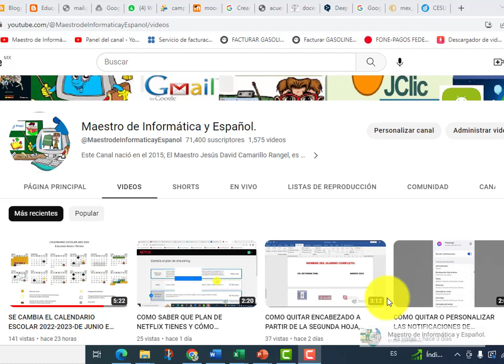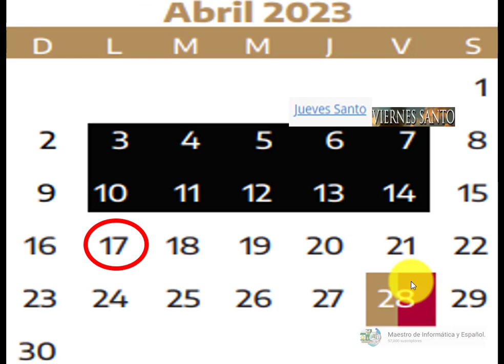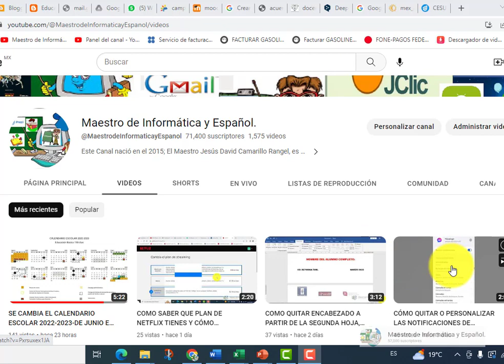HOY INICIAN LAS VACACIONES DE SEMANA SANTA 2023